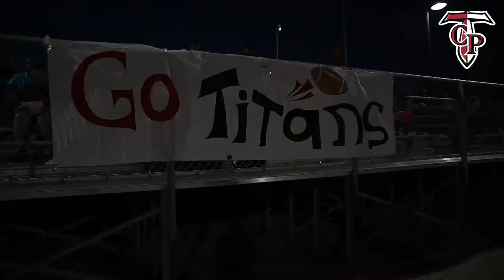Chandler Prep Mixtape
Chandler Prep dominated San Pasqual 55-0 to improve to 3-2 in the 2022 season.